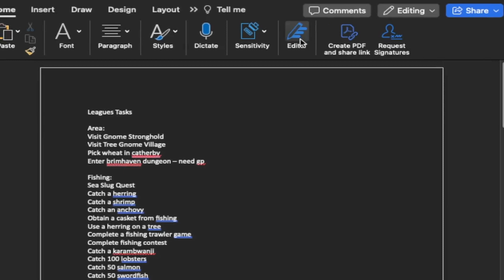Four Relics, ZERO Combat Levels - Trailblazer League Reloaded Day 2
We have one goal. Actually, we have one big goal and a couple small goals.

We're going to complete every possible task in leagues on a level 3 skiller.
This goes beyond maxing. We need to theorycraft on how to not only get 99 slayer, but to kill monsters without any combat stats.

Plus, we only have two months to do it.

Also, bit of a side note. I'm sorry if the quality isn't as high as usual. I had some trouble exporting this video and had to cut it up a bunch of times. Hopefully everything looks and sounds okay!